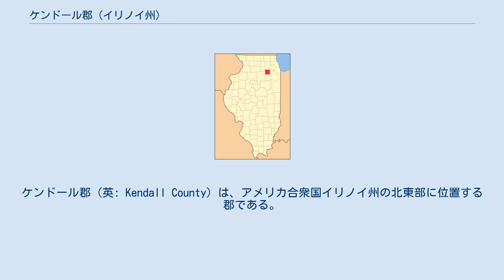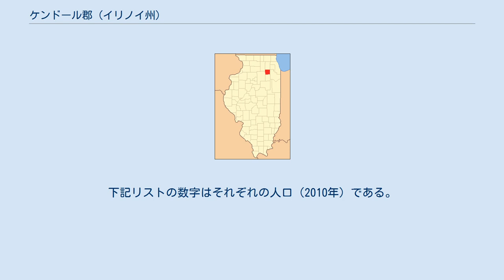ケンドール郡 (イリノイ州)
ケンドール郡（英: Kendall County）は、アメリカ合衆国イリノイ州の北東部に位置する郡である。
2010年国勢調査での人口は114,736人であり、2000年の54,544人から110％増加した。
この期間の成長率では国内最速である。
これはシカゴ郊外の拡大が大きな原因である。
郡庁所在地はヨークビル市（人口16,921人）であり、同郡で人口最大の都市はオスウェゴ村（人口30,355人）である。
 ケンドール郡は1841年にラサール郡とケーン郡の一部を合わせて設立された。
郡名はエイモス・ケンドールに因んで名付けられた。
ケンドールはケンタッキー州フランクフォートの新聞編集者であり、アンドリュー・ジャクソン大統領の重要な忠告者になった。
1835年にはアメリカ合衆国郵政長官に就任した。
 ケンドール郡は小さな郡だが、急速に成長しており、その人口の大半は郡北東部と、郡北西部を流れるフォックス川沿いに住んでいる。
郡内に多くの新しい小区画が建設されており、かなりの人口増に結びついている。
郡南部は現在も農業地帯である。
モレーン（氷堆石）と呼ばれるもので形成された低い丘の連なりが2つある。
2つのモレーンの中でもより目立つランサムが、郡西部と北中部を走っている。
このモレーンは800フィート (240 m) 以上の高さになり、郡南部で500フィート (150 m) まで下がっているのと対照的である。
もう一つのモレーンであるミヌーカはウィル郡との東部郡境に沿って走っている。
この2つのモレーンはオスウェゴ郡区でほぼ直角に交わっている。
郡内にはシルバースプリングス州立公園がある。
 近年、郡庁所在地であるヨークビル市の平均気温は1月の10°F (-12 ℃) から7月の84°F (29 ℃) まで変化している。
 ケンドール郡郡政委員会は2つの選挙区から選出される10人の委員で構成されている。
郡全体を選挙区として選ばれる郡役人は、郡政委員会議長、郡巡回裁判所事務官、検死官、郡事務官、保安官、州検察官、財務官である。
 ケンドール郡は18マイル (29 km) 四方の広さがあり、下記9つの郡区に分割されている。
各郡区は1マイル (1.6 km) 四方の小区画36個に分割されるが、フォックス川が郡区の境界に使われているので、ブリストル郡区が最小となり、その代わりにオスウェゴ郡区には面積が付加されている。
1829年のプレーリードゥシーン条約によってインディアン土地特許が認められているので、オスウェゴ郡区のモー・エイ・ウェイ居留地と、ナ・オー・セイ郡区のウェイシュ・キー・ショー居留地の存在が、上記区割りの例外となっている。
これらの地域は最終的にヨーロッパ出身の開拓者に売却された。
下記リストの数字はそれぞれの人口（2010年）である。
 教育学区は以下の通りである 郡の北半分はコミュニティカレッジ地区第516にあり、シュガーグローブ、オーロラ、プラーノにあるウォーボンシー・コミュニティカレッジが利用されている。
南半分はコミュニティカレッジ地区第525にあり、ジョリエットにあるジョリエット・ジュニアカレッジが利用されている。